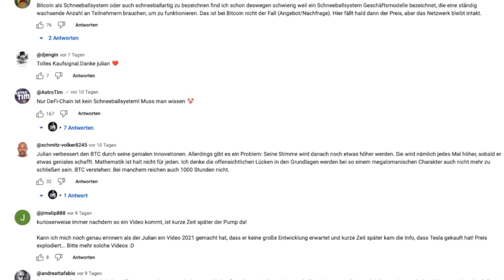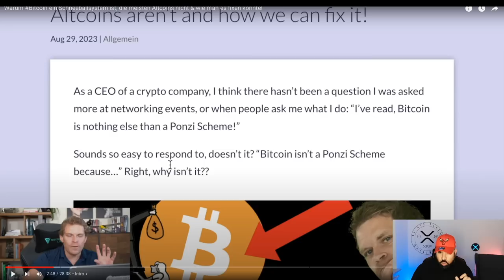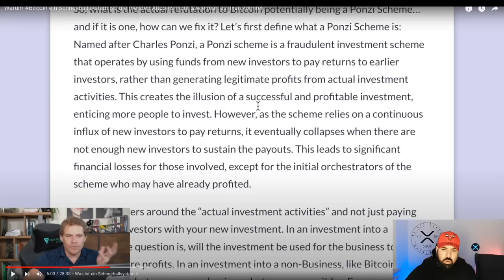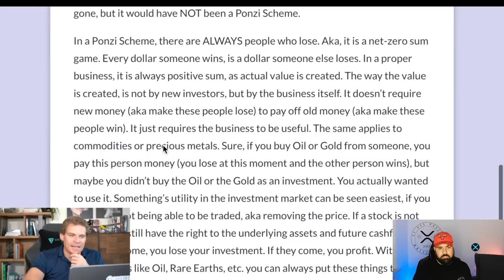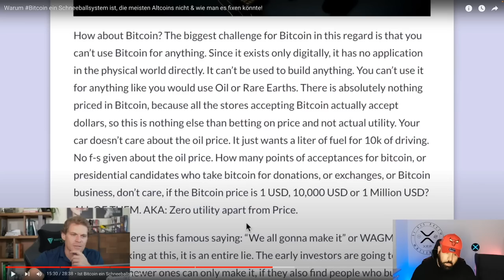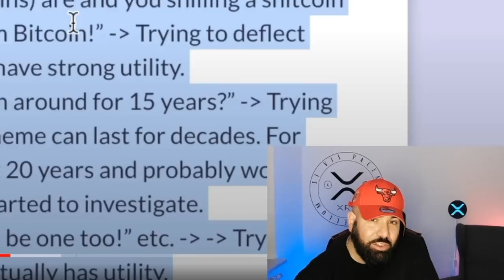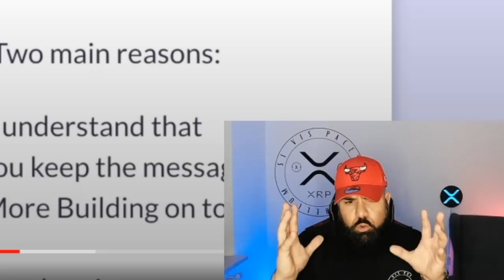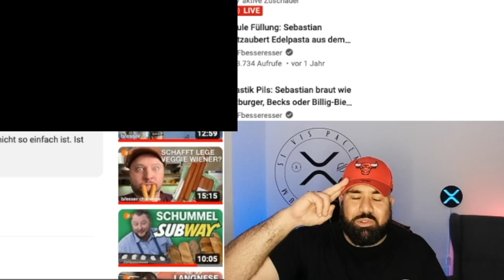BITCOIN EIN SCHNEEBALLSYSTEM? BTC OHNE MARKTPREIS WERTLOS? REAKTION AUF DR JULIAN HOSP